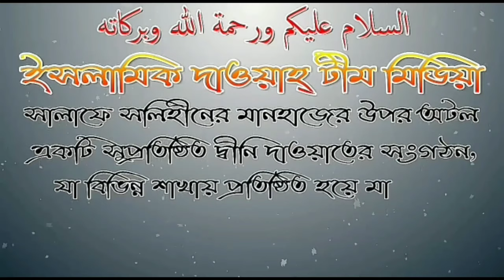মুমিনের কলব আল্লাহর আরশ আল্লাহ পাক কি সর্বত্র বিরাজমান? আলোচনায় শায়েখ আব্দুল্লাহ আল ফারুক